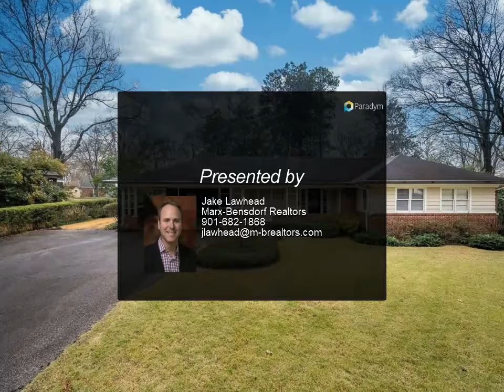Homes for Sale - 4539 KINGS PARK, Memphis, TN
Lovingly cared for and maintained 3/2 in fantastic neighborhood! Ready for your updates, this home has had the same ownership since 1974. Hardwood floors are in great shape, 2016 HVAC, AC, and water heater, and 10 year old roof. .43 AC lot provides lots of potential in backyard as well as the opportunity to expand.

2 full bath

Jake Lawhead
Marx-Bensdorf Realtors